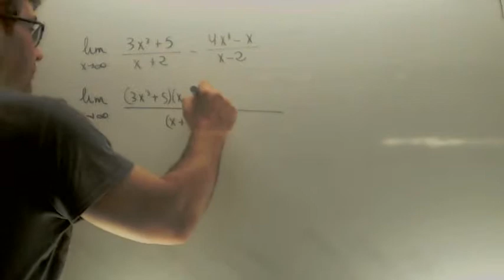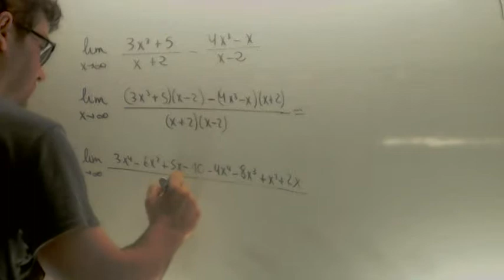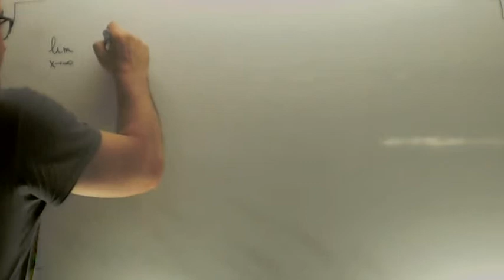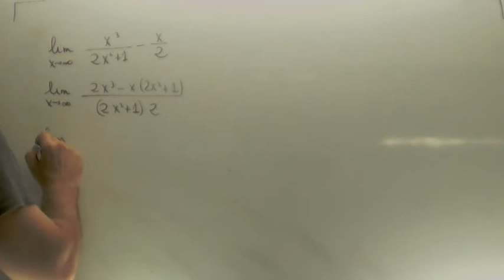Limites en el infinito de diferencia de expresiones algebraicas Academia Usero Estepona